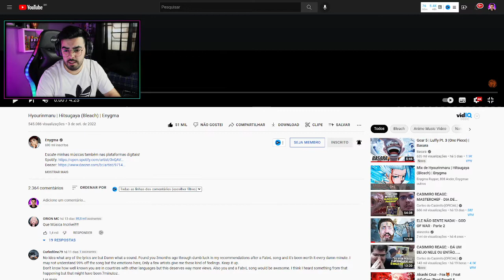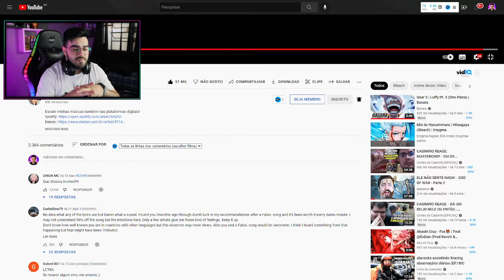NERD REACT - Hyourinmaru | Hitsugaya (Bleach) | Enygma